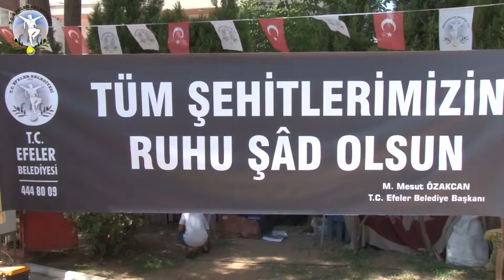EFELER BELEDİYESİ ŞEHİTLERİ UNUTMADI